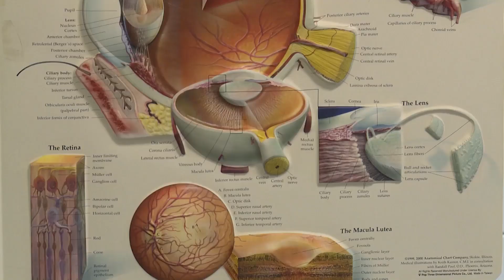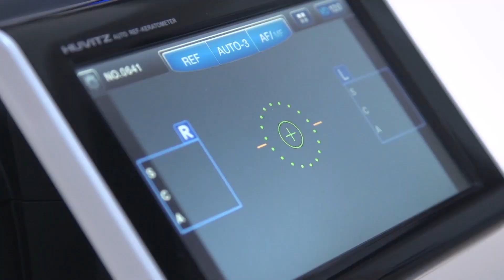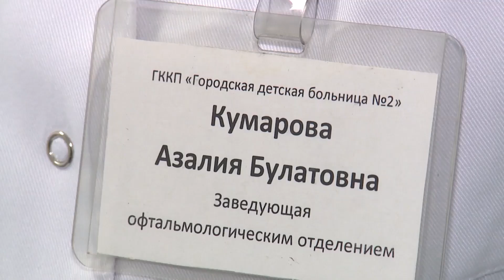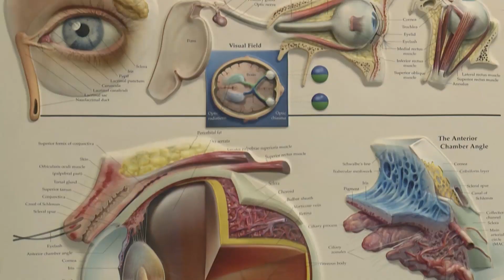"Жаңа күн" от 10 февраля (Часть 2)